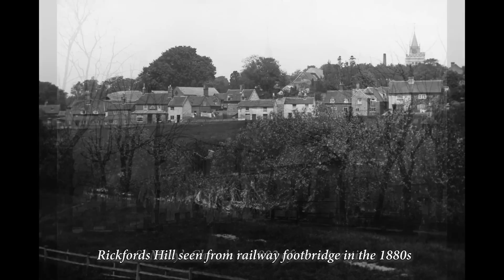Victorian Aylesbury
A short slideshow of various views of Aylesbury in the second half of the 19th century